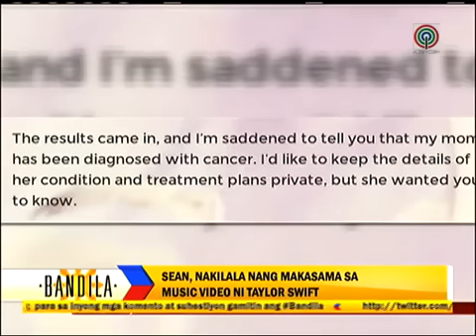Sean O'Pry: Highest paid male model falls in love with Palawan (Interview) 2015 HD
Reportaje de Sean sobre su viaje a Manila (Filipinas) para promocinar la marca de ropa penshoppe de la que es embajdor.